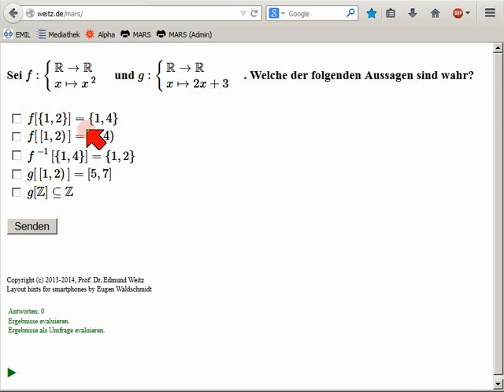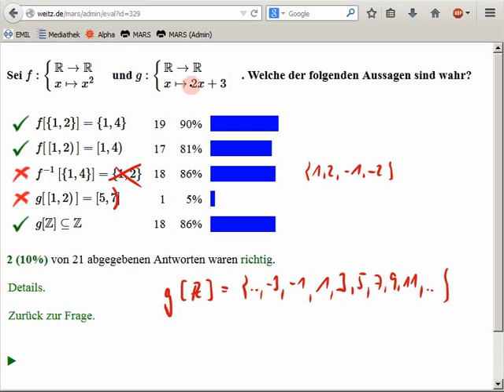Bild und Urbild (von Funktionen)